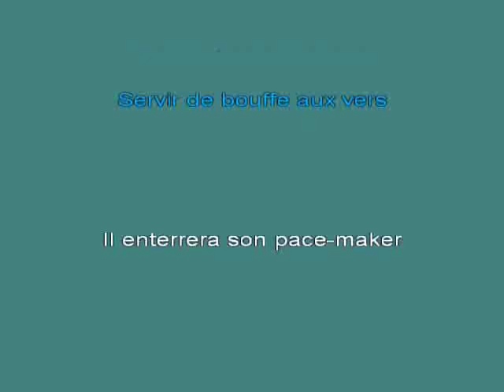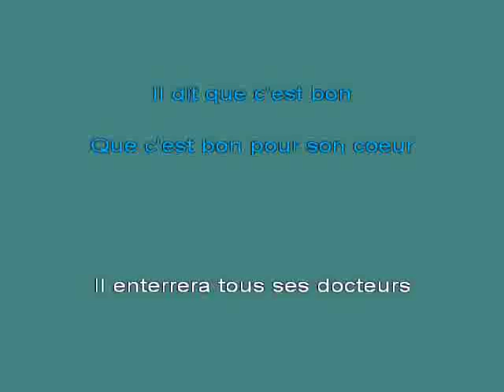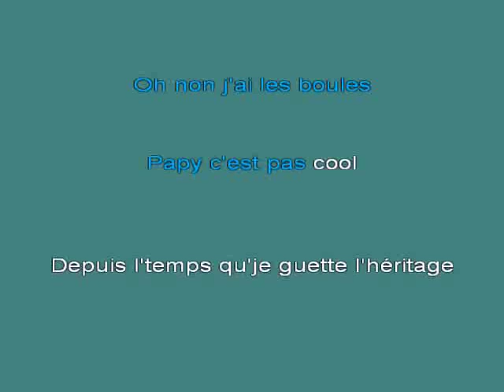Assaut Sur Mon Grand Pre [karaoke]